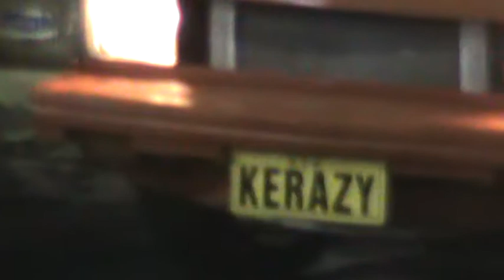KERAZY On Pad 19 12 2012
Phill out again having some fun as usual going through to blow the tyres